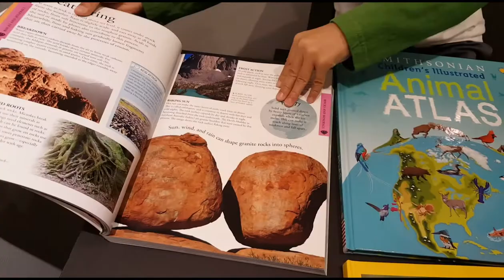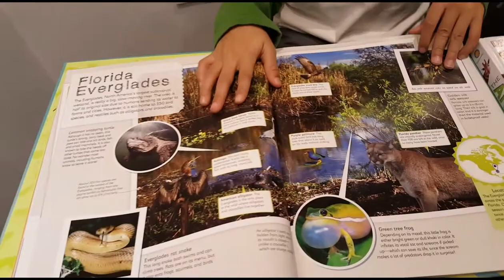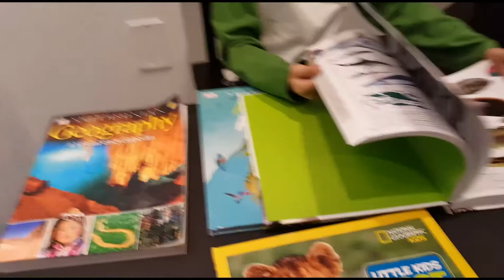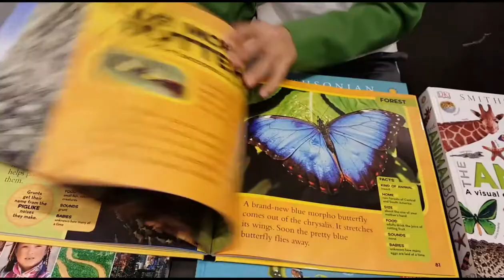My favorite Animal books!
Today I will be showing you a few of my favorite animal related books!
When I grow up - I would like to become a veterinarian.

Books featured in this video:

1) Geography: A Visual Encyclopedia
2) Children's Illustrated Animal Atlas
3) The Animal Book
4) National Geographic Little Kids First Big Book of Animals